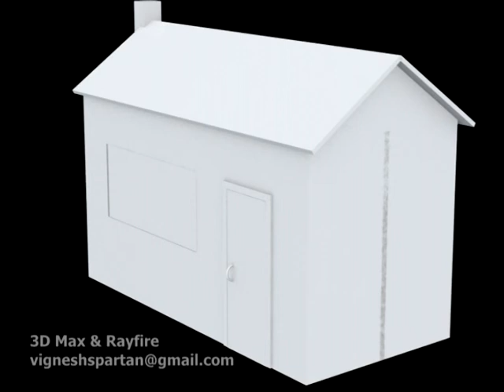House explosition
House was exploded by bomb